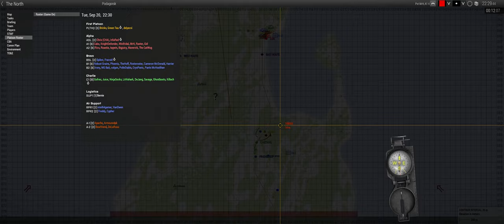Northward - ShackTac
Northward, ho!

August 7, 2021 - Arma 3 Coop on Podagorsk